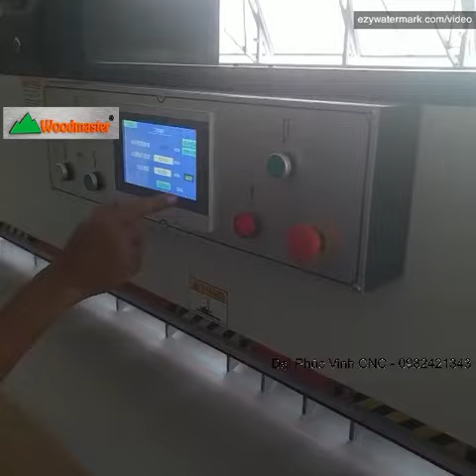Woodmaster / máy xén veneer 3100mm WM-310A